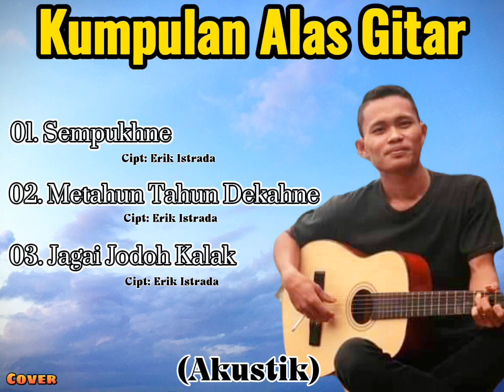Kumpulan Alas Gitar!!!Sedih🥺😢😭(cover by sapri kekhan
Assalamu’alaikum wr,wb..

Kumpulan Alas Gitar Terpopuler yg tak pernah terlupakan sepanjang jaman😗😙

Nah!! Ini link lagu ALas yg terpopuler tahun 2023🥰😇 yg Bikin hati tersentuh

ttps://youtu.be/FtElHim3dZY